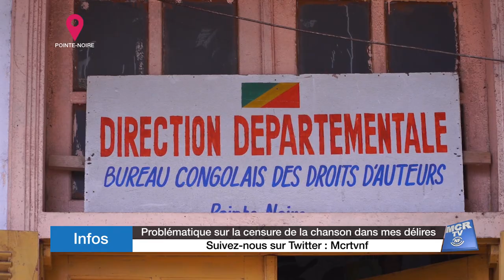Problématique sur la censure de la chanson dans mes délires (Danse Kipene)